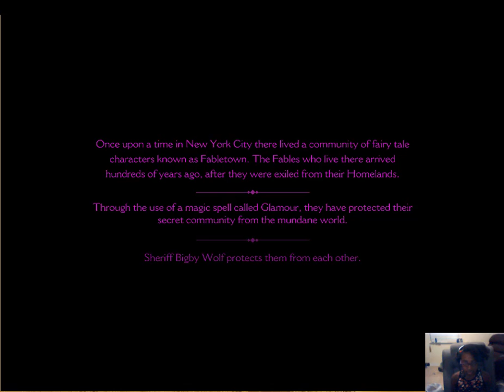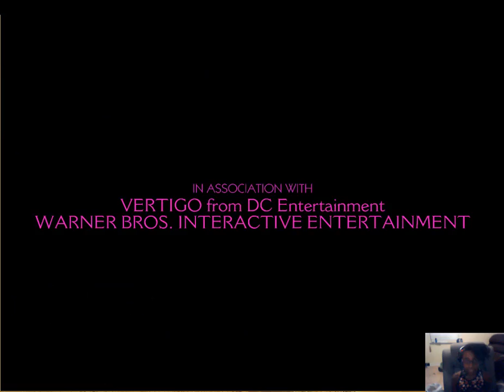Shayla Play Through Wolf Among Us Part 1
Shayla plays Wolf Among Us Episode 1 by Tell Tell Games